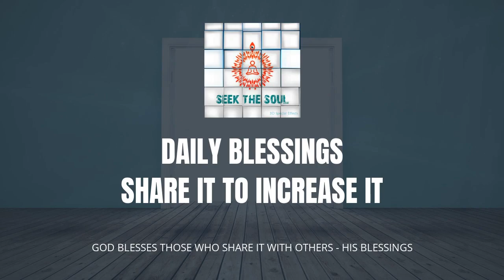Feel The Blessings | Daily Blessings -35 | English